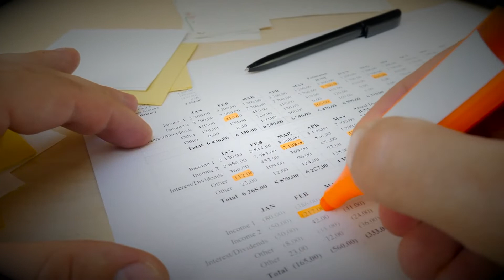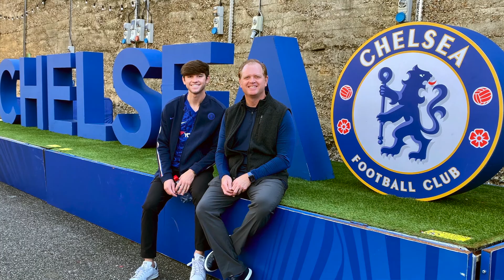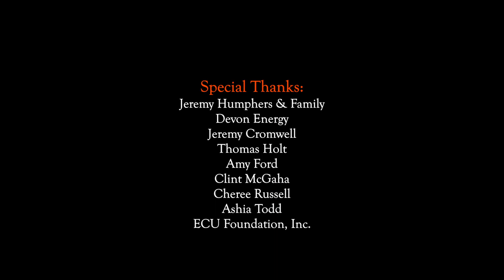ECU 2021 Distinguished Alumnus - Jeremy Humphers